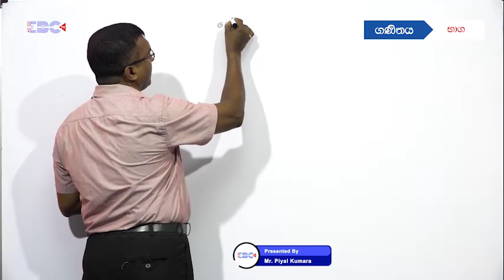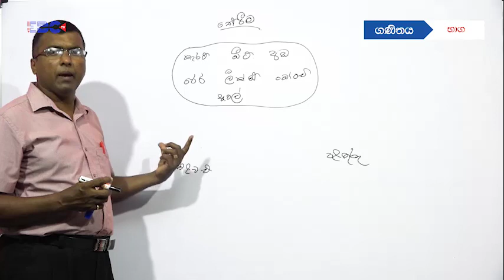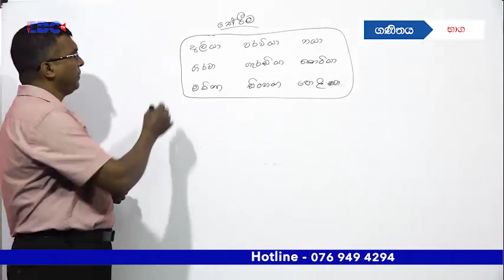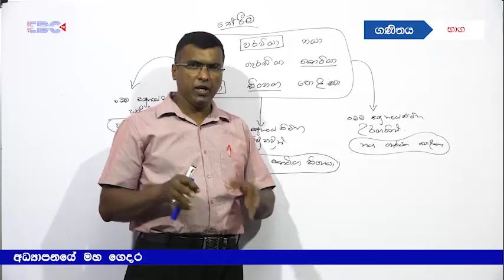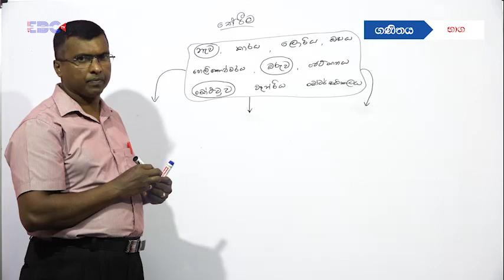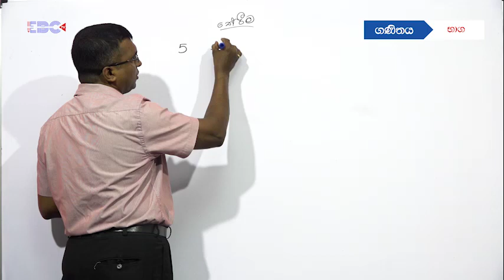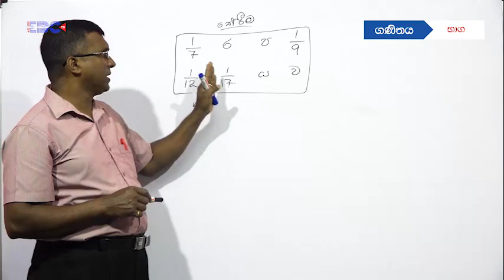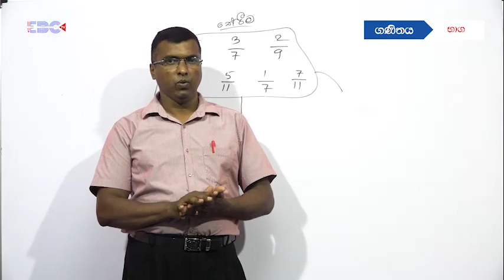ගණිතය - Grade 6 - භාග (Lesson 5)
Lecturer: Mr. Piyal Kumara
EBC Channel Production
@EBC TV